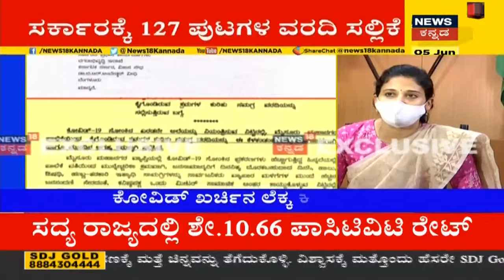Rohini Sindhuri v/s Shilpa Nag | 12 ಕೋಟಿ ಲೆಕ್ಕಕ್ಕೆ ದಾಖಲೆ ಸಮೇತ ಉತ್ತರ ಕೊಟ್ಟ ಆಯುಕ್ತೆ ಶಿಲ್ಪಾ ನಾಗ್!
Rohini Sindhuri v/s Shilpa Nag |ರೋಹಿಣಿ ಸಿಂಧೂರಿ ಆರೋಪಕ್ಕೆ ಮೈಸೂರು ಪಾಲಿಕೆ ಆಯುಕ್ತೆ ಶಿಲ್ಪಾ ನಾಗ್ ದಾಖಲೆ ಸಮೇತ ಉತ್ತರ ನೀಡಿದ್ದಾರೆ. ಸರ್ಕಾರಕ್ಕೆ 127 ಪುಟದ ವರದಿಯನ್ನ ಶಿಲ್ಪಾ ಸಲ್ಲಿಸಿದ್ದಾರೆ.